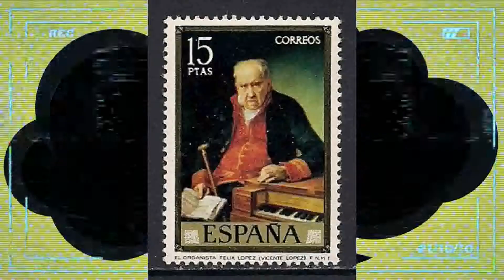Rondó en Fa Mayor (Allegretto) · Félix Máximo López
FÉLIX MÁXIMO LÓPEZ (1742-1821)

Rondó en Fa Mayor (Allegretto)

Alberto Cobo, piano

Págs. 80-87 de mi edición en el ICCMU "Integral de la Música para Clave y Pianoforte".

Buscar en Youtube por:
" Félix Máximo López Keyboard "
Ya que no acepta Youtube el Link de la Lista en la descripción.
O ir a este link donde aparecen las obras y grabaciones a la derecha:

Versión "Urtext"